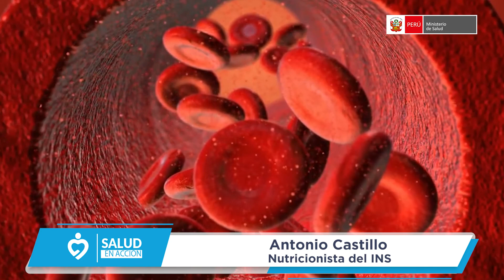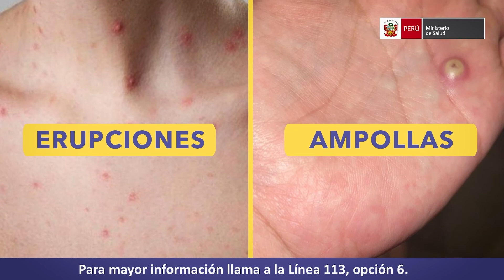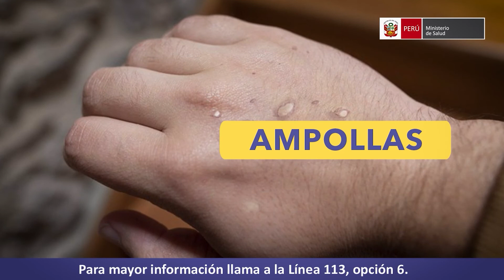SaludEnAcción - Edición 6 de octubre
🔴 EN VIVO SaludEnAcción | Hoy nuestro especialista nos explicará la importancia de ceder el paso a las ambulancias. Conoceremos cuáles son los alimentos ricos en hierro para prevenir la anemia. Además, aprenderemos a prevenir las caries desde temprana edad. ¡Conéctate ahora!